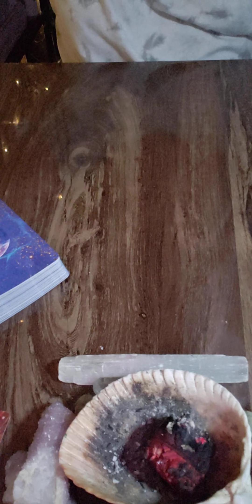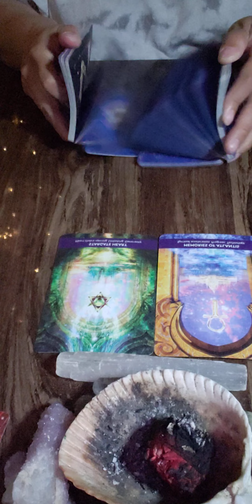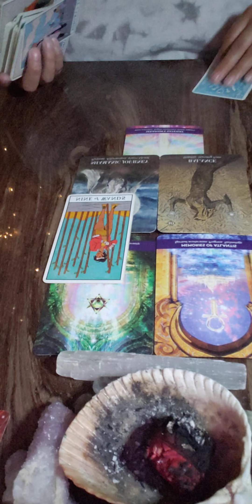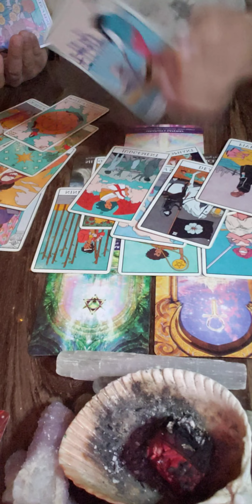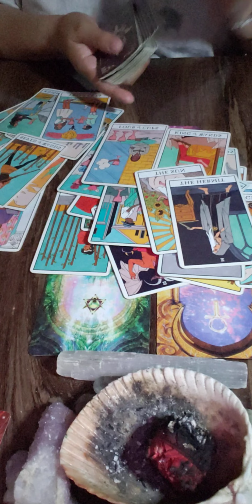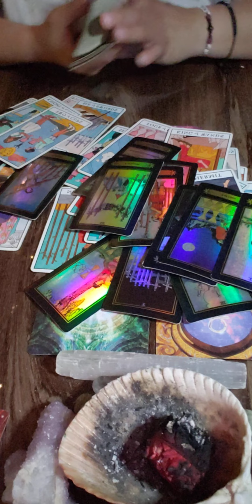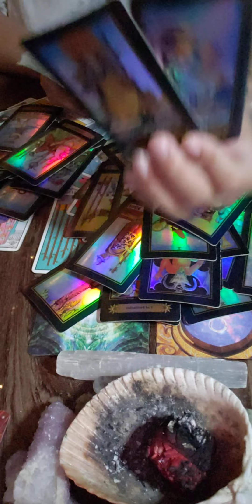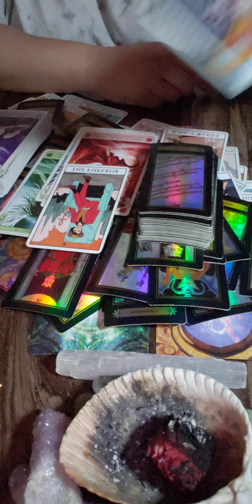urgent 🚨 Dont open that door/ Cycle Closed & their trying to come in earthangel